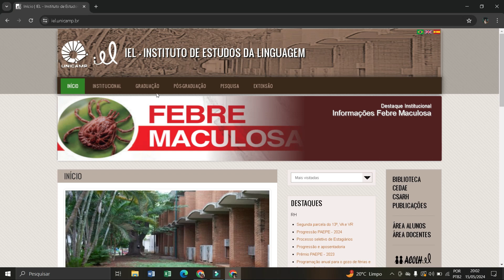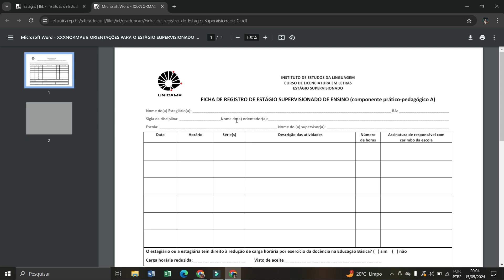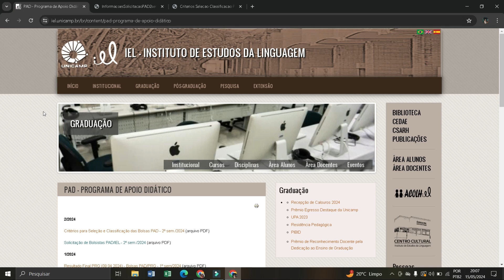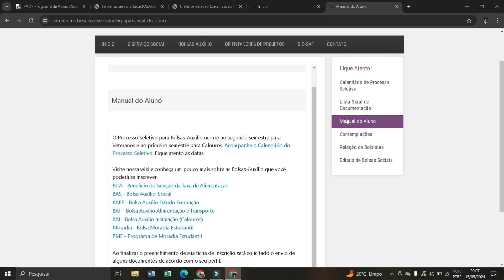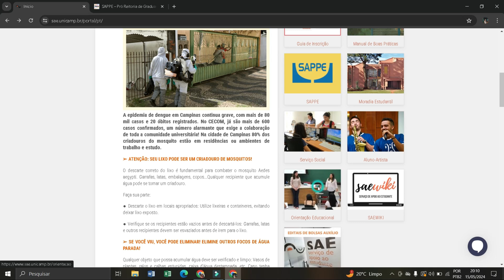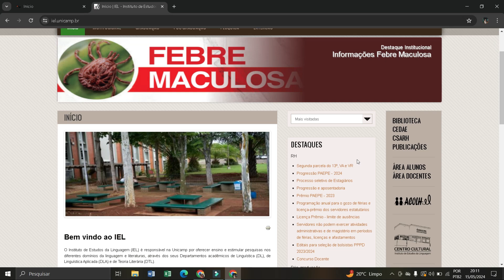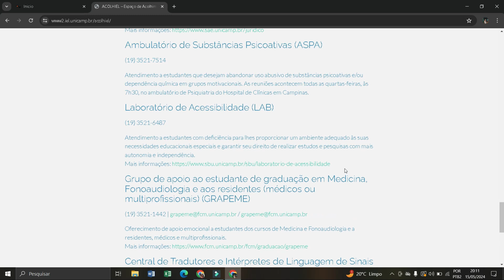Estágio e Políticas de Permanência | Se liga, Ingressante!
Neste vídeo ensinamos algumas informações úteis sobre Estágio e Políticas de Permanência estudantil da Unicamp.

Ficha técnica:
Produção: Equipe técnica Audiovisual/IEL
Edição:
Arte de miniatura: Lavínia de Carvalho Moraes
Template de Ilustração: Ashiya Pixel | Canva (Yellow and Orange Illustrated How to Study Youtube Thumbnail)
Revisão de Texto: Leonardo Cassanelli